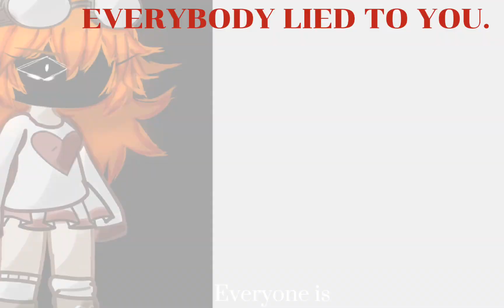⚡everybody likes you ! || [ gacha ] || meme // ⚠️ TW: shakes and flashes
[ description ]

Apps Used -- 💓
• Gacha Club ⚡
• IbisPaint X 🖌️
• Capcut 🎥

so basically uhh, people liked the red hair girl, But not the orange hair girl, they r twins but one of em
has horns and a tail and uhh that's why they don't like orange hair girl

help do u understand now- 😭🙏
also orange hair girl isn't mad at red head, it's just that no one likes her

Inspired By: ‎@lybee_

this took me so long to do fr
finally its not copyrighted anymore 😭